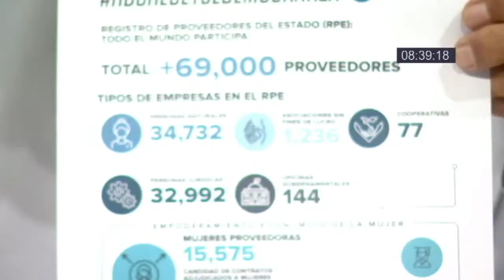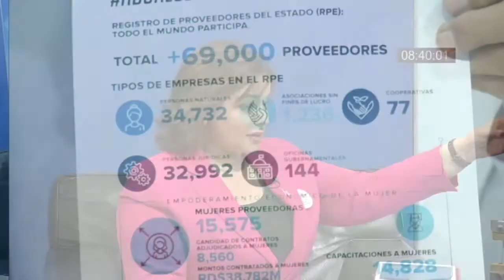Entrevista Dra. Yokasta Guzmán en Diario de Cuatro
Participación de nuestra directora general Dra. Yokasta Guzmán en la revista televisiva “Diario de Cuatro”, conducido por Orión Mejía y Pedro Caba, por RNN canal 27.

Fecha de transmisión: 9 de agosto